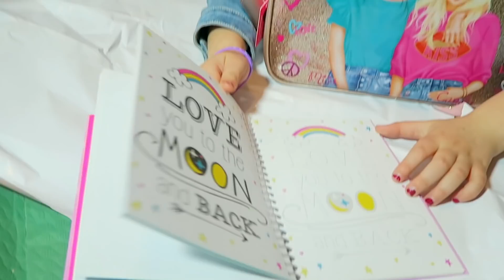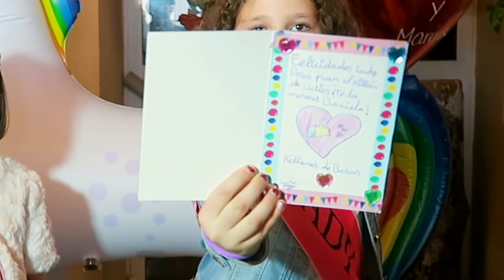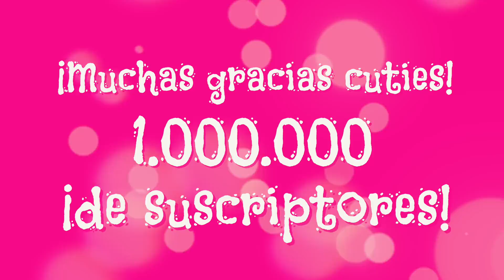¡¡Sigue la FIESTA del MILLÓN de SUSCRIPTORES!! 🎁 Mira los REGALOS SORPRESA de mis AMIGAS YOUTUBERS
Seguimos celebrando la fiesta del millón de suscriptores con un montón de regalos sorpresa de mis amigas youtubers!

Soy Daniela Haack, más conocida como Lady Pecas o Daniela del canal YT ¡¡The Crazy Haacks!!

PUEDES ENVIARNOS TUS CARTAS, DIBUJOS Y REGALITOS A :
29650 Mijas pueblo
Málaga (España)